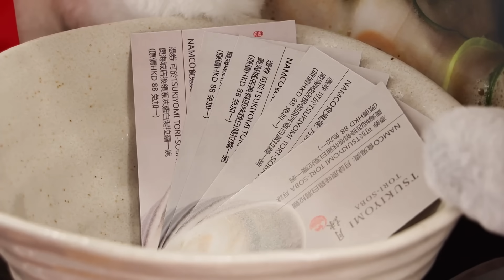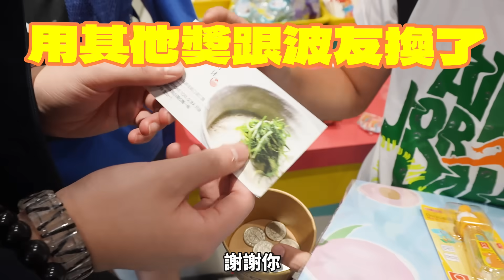【真人測試😱】擲彩虹🌈100個幣能中「免費拉麵🍜」嗎？🌟挑戰與人品3號燃燒運氣🍀（中文字幕）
今天午餐靠擲彩虹🌈解決！！
到底100個幣能中到「食鬼獎」免費拉麵嗎？😋中到幾多個獎？
PS. 非廣告，真實食評